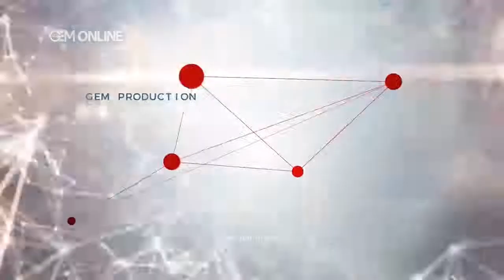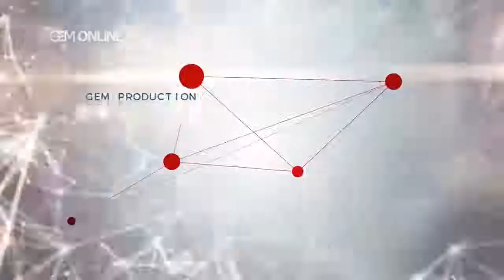Dr. Foojan Zeine Talks About : Common weeds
Is weed is getting common just like cigarette and alcohol? Since many people are pushing for making the weed to be legal in United States many people are attracted toward it. Many news coverage also bring mostly positive points and advantages about Marijuana.